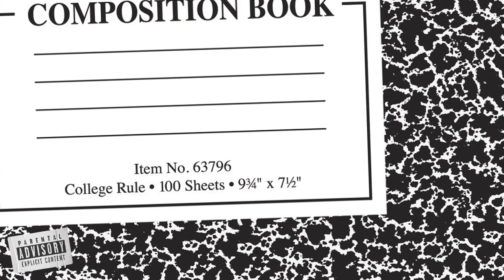Nolan Lewis - At All (Audio)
The official audio for Nolan Lewis’s new song “At All” from the new album “YOUTHEMISM”.

Produced by Nolan Lewis
Written by Nolan Lewis

The official YouTube channel of independent artist Nolan Lewis.

—LYRICS—

[Verse 1]
I want all my clothes designer
Colors changing with my mood
Don’t wanna see that card decline-ah
The Amex black like a new moon

[Pre-Chorus]
Obsessed with currency
Thousands, millions, just words to me
Bank account full to the third degree
(Oh yeah, oh yeah)
Can pay just ‘bout any fee
Drive myself down to the shops with glee
That’s why everybody tryna rock with me

[Hook]
If it ain’t costly
Then I don’t want it at all
And I just can’t wait to get on the floor
Gonna have us a ball, dark thoughts in tow

[Post-Chorus]
Glitz, glamour, all a shell
Keep a smile plastered, cause life is hell
Imagine every day on the highest shelf
Maybe it ain’t a shock you wanna end yourself
Then I don’t want it at all, at all, all

[Verse 2]
Yeah, I need everything expensive, pricey, wrist on icy (Yeah)
Next major event, they all tryna invite me (Uh huh)
Need a few K, lemme call up Kylie (Hello)
Freshest bouquets, on jets for two days (Nyoom)
New suit, just got it from Austria
Know I’m finna look better than all of ya
But it’s superficial, I’ll admit it
Take some flicks and then forget it
Fit’ll probably be sold, so get to bidding (Ka-ching)

[Pre-Chorus]
Obsessed with currency

[Bridge]
Prada, Louis, Coach, Mugler
When I walk into the room, know they all gon’ stare
They don’t want a conversation, but they want them pics
So you nod and you smile, though it makes you sick, yeah
Gucci, Rolex, Fendi too
Got the formula down, yeah I know what to do
To the left, to the right, look straight ahead
Then after all the functions going straight to bed (Ahh, ow)